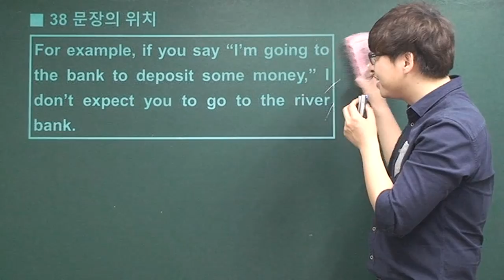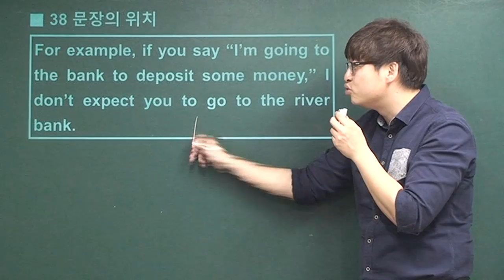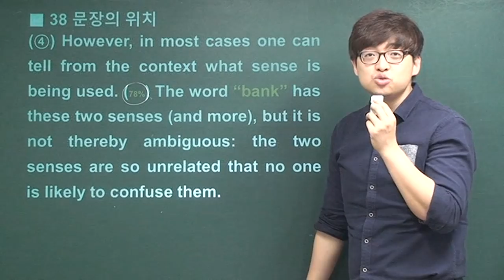[포마][2015년 3월 고3 영어모의고사해설] 38번-문장의위치